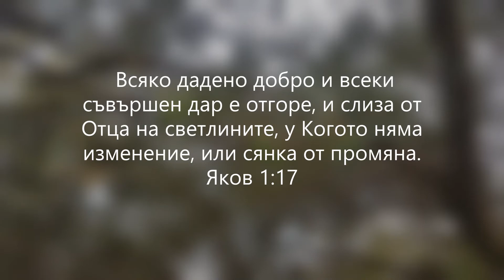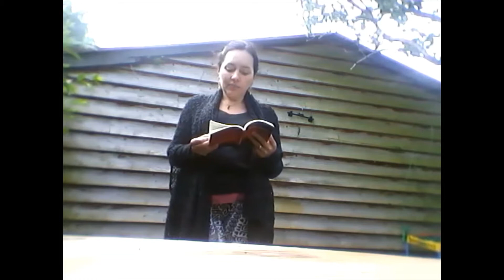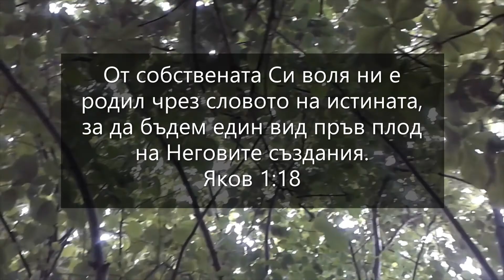Възстановяване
Нова духовна чувствителност и острота